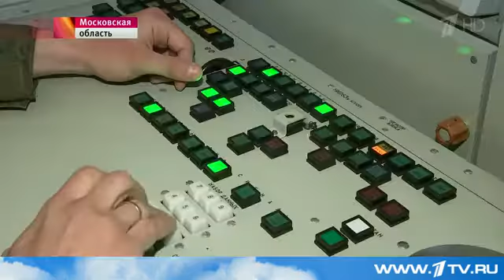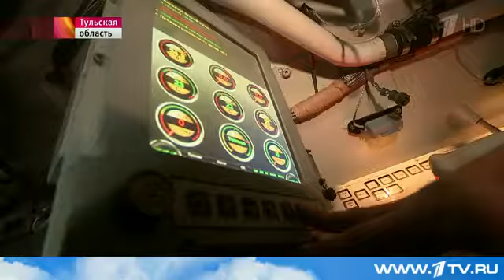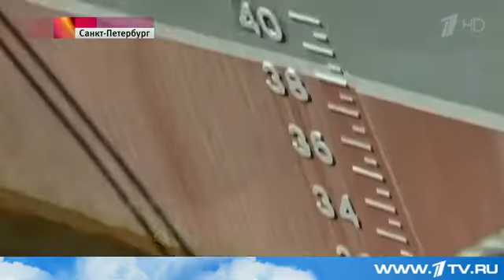Главной темой нескольких совещаний Президента стали вопросы выполнения оборонзаказа.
И рынок современных технологий - гибкий и быстрый, удержать на нем лидерство сегодня можно, лишь непрерывно поддерживая интерес и уровень качества.

Ведь одна из версий крушения "Протонов" - недостатки при сборке. В ту же корзину черный шар - новые проблемы на стройке космодрома "Восточный". Президент потребовал в космосе навести порядок, а главной темой сразу нескольких совещаний на этой неделе стали вопросы выполнения оборонзаказа. Президенту докладывали - как он выполняется, как идет импортозамещение на стратегических направлениях, все ли есть для того, чтобы обеспечить безопасность страны новейшими образцами техники.

После сигнала тревоги боевой расчет на местах уже через считанные секунды. Пусковые установки С-400 выходят на стартовые позиции. В составе батареи - еще и ракетно-пушечный комплекс "Панцирь-С". Это учебная тренировка - но в реальных боевых условиях все будет именно так.